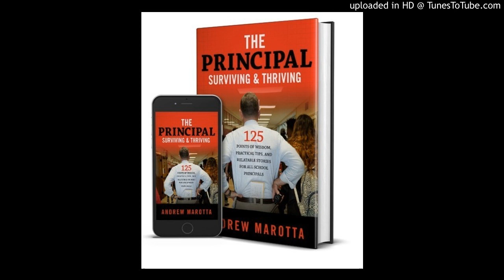#27 Education Leadership, & Beyond; Surviving and Thriving with Mr. Dan Spainhour_12917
Guest Mr. Dan Spainhour, teacher & coach at West Stokes High School in King North Carolina.